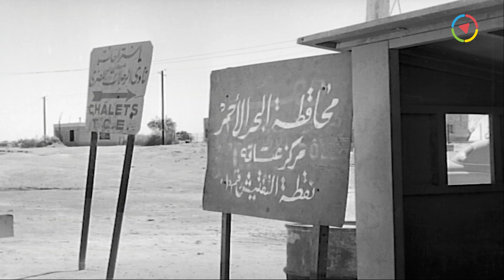اسماعيل ياسين مينفعش يعيش من غير ما يرازي في الشاويش عطيه 😂 والله يا بني مانا شايف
فيلم | ابن حميدو | بطولة اسماعيل ياسين و أحمد رمزي و هند رستم | كامل جودة عالية | Ibn Hamido
ــــــــــــــــــــــــــــــــــــــــــــــــــــــــــــــــــــــــــــــــــــــــــــــــــــــــــــــــــــــــــــــــــــــــــــــ
ــــــــــــــــــــــــــــــــــــــــــــــــــــــــــــــــــــــــــــــــــــــــــــــــــــــــــــــــــــــــــــــــــــــــــــــ
ــــــــــــــــــــــــــــــــــــــــــــــــــــــــــــــــــــــــــــــــــــــــــــــــــــــــــــــــــــــــــــــــــــــــــــــ
فيلم | ابن حميدو | بطولة اسماعيل ياسين و أحمد رمزي و هند رستم :
ـــــــــــــــــــــــــــــــــــــــــــــــــــــــــــــــــــــــــــــــــــــــــــــــــــ
بطولة:
♦ حسن حامد
♦ حسن أتلة
♦ عبد الغني النجدي
♦ الطوخي توفيق
♦ إيلين دياتو: (ماريز)
ـــــــــــــــــــــــــــــــــــــــــــــــــــــــــــــــــــــــــــــــــــــــــــ
ـــــــــــــــــــــــــــــــــــــــــــــــــــــــــــــــــــــــــــــــــــــــــــ
Ibn Hamido (Hamido's son) - Movie:
ــــــــــــــــــــــــــــــــــــــــــــــــــــــــــــــــــــــــــــــــــــــــــــــــــــــــــــــــــــــــــــــــــــــــــــــ
Cast:
♦ Ismail Yassin
♦ Hind Rustum ... Aziza
♦ Ahmed Ramzy
ــــــــــــــــــــــــــــــــــــــــــــــــــــــــــــــــــــــــــــــــــــــــــــــــــــــــــــــ
فيلم ابن حميدو
ابن حميدو
إبن حميدو
أبن حميدو
hfk pld],
اسماعين ياسين
فلم ابن حميدو لاسماعيل ياسين
Ibn Hamido
Ebn Hamido
Ebn Hameedo
Bin Hamido
Ebn 7amido
Ebn 7ameedo
Ebn Hamedo
Ebn 7amedo